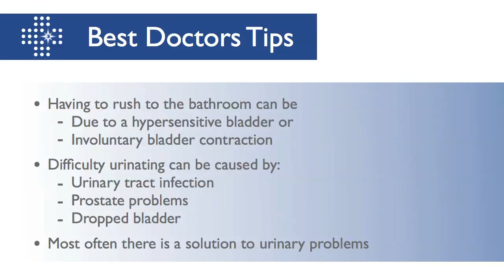Urgency To Urinate But Can't Go, What Causes This?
Dr. Blaivas explains that rushing to the bathroom and having a hard time going is the common problem of an overactive bladder, which is linked to the symptom of urgency. Reasons for this may include having a hypersensitive bladder, or an involuntary contraction bladder.

Jerry Blaivas, MD: If you have to rush to the bathroom and you have a hard time going, first all of all it is a very common problem.  The rushing to the bathroom part is caused by the symptom urgency and urgency is part of a symptom complex that we call overactive bladder.  So if you have to rush to the bathroom, there are only two possible genetic causes.

One is that you get the feeling like you have to go without there being any underlying reason, that is a hypersensitive bladder, and the second is because the bladder actually starts to contract by itself, we call that involuntary bladder contraction.

So if you have the problem, that you have a hypersensitive bladder, there are lots of different causes of that.  Probably the most common in everyday life is just irritants that you drink.  The most common culprit is coffee.  There are other causes like urinary tract infection, even a blockage by a prostate or by a dropped bladder can cause the same problem.

But why once you get there, if you have such a bad urge, you rush to the bathroom, why cannot you go once you get there?  Well, there are a few causes of that.  Probably the most common cause is simply that there is not enough in your bladder to allow you to go easily.  Ordinarily, in order to urinate easily or normally, the bladder has to have a certain degree of fullness to it.

If you get an abnormal sensation before the bladder is very full, even though you feel like you have to go, when you get there, there is little in your bladder and you cannot go very easily.  Probably the most common cause of that is just simply urinary tract infection, but again prostate problems in men causing a blockage can do with a dropped bladder in women can cause exactly the same problem.

Another cause of not being able to go is if the bladder itself is weak and there is lots of causes for a weak bladder, the most common though are blockages that have not been treated and then finally this is redundant because I dealt with it in answering the question already, but another reason why you might not be able to go is because of the blockage and once again the blockage in men is most likely due to prostate problem, and in women it is most likely due to a dropped bladder and commonly after surgery to correct urinary incontinence.

Fortunately, no matter what the problem, we generally have an effective treatment so, just because you have the symptoms, you should not get discouraged.  See a doctor.  With the proper diagnosis, there is generally an effective treatment.